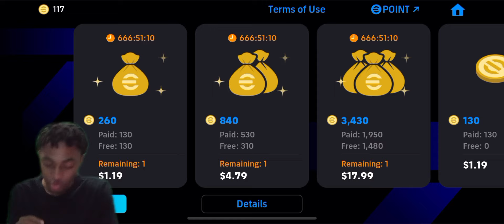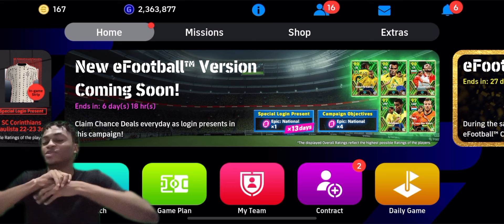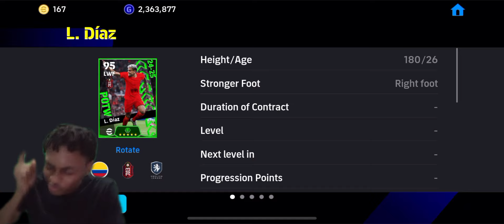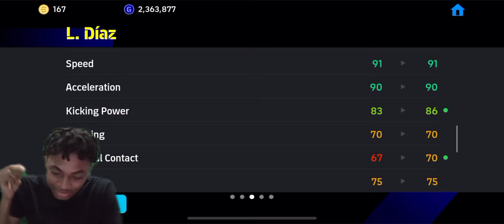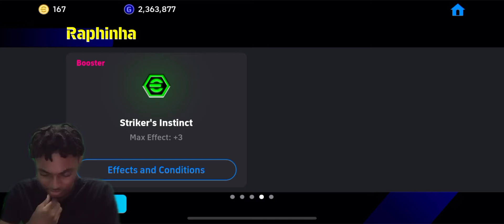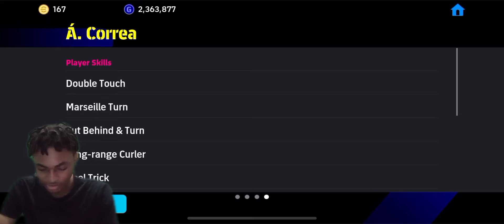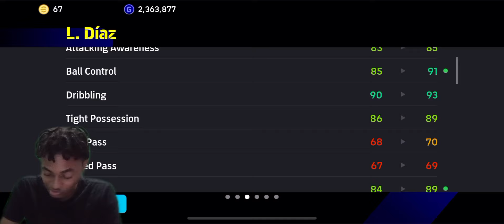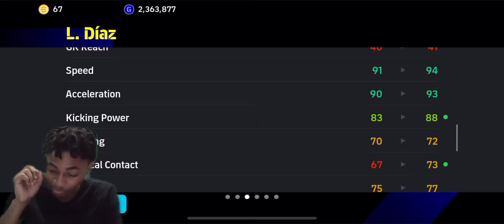MY LAST PACK OPENING FOR EFOOTBALL 2024 🥲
BRAND NEW POTW PACK OPENING VIDEO 😮‍💨 WATCH AS THE PACK KING GET HIS TARGET

Tell me who you got in the comments section hope everyone was lucky .